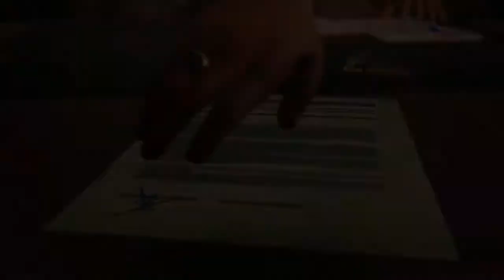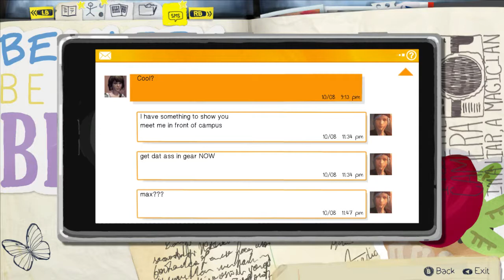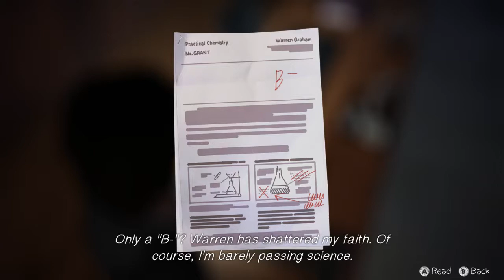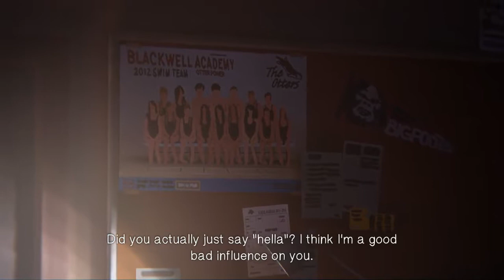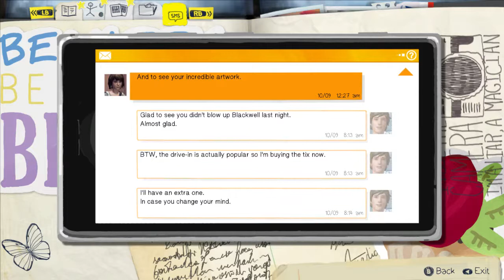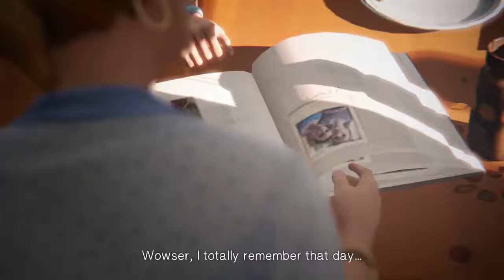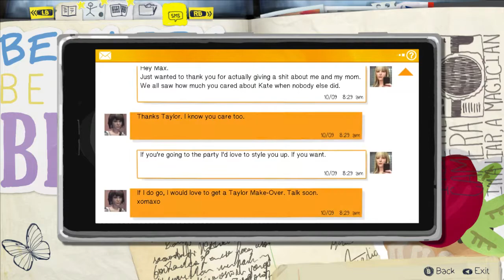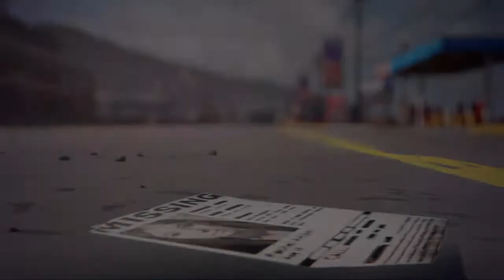[Life Is Strange] Ep 3 Part 1: Scissor Me Timbers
Swanky plays Life is Strange EP 3: Chaos Theory. Things get hella wild.